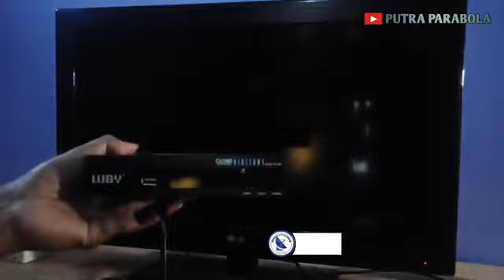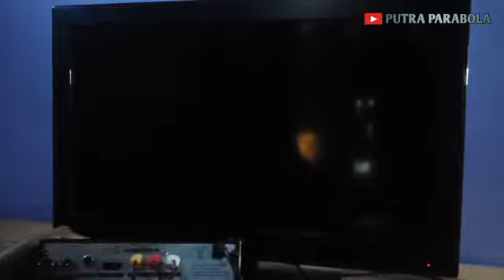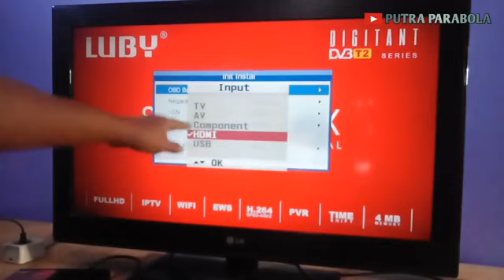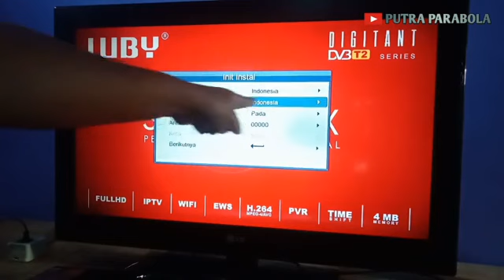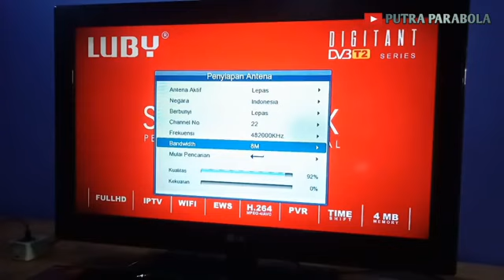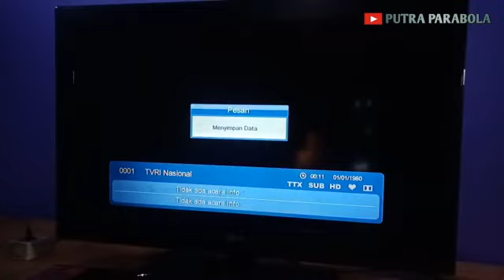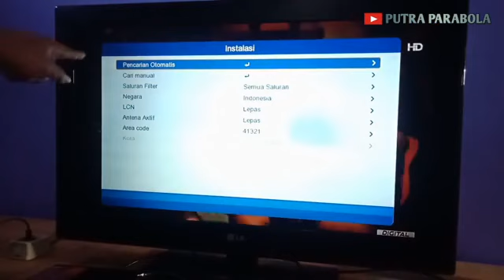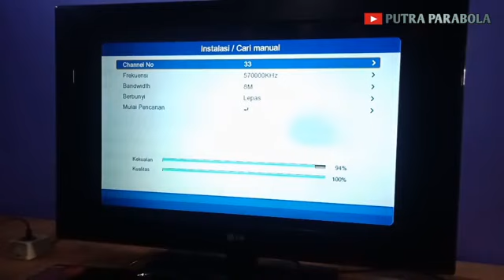CARA PASANG SET TOP BOX DVB T2 KE TV LED || bisa untuk nonton piala dunia 2022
Cara pasang set top box luby t2-02 ke tv led ,dan cara mencari channel secara manual